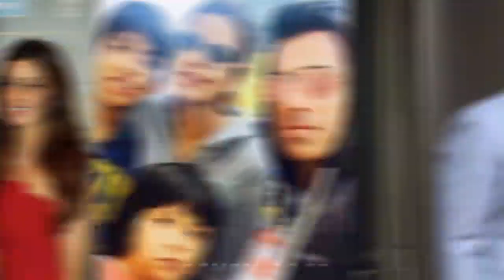Top 10 Unseen Beautiful Wife South Indian Villains | Prakash | Dev Gill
Hi Guys, in this video we have seen the top 15 beautiful gorgeous unseen wives of south Indian villain stars. So comment down your favorite couples and watch this video till the end.